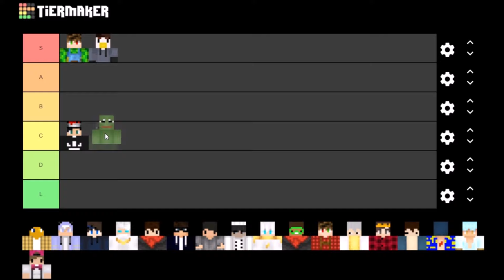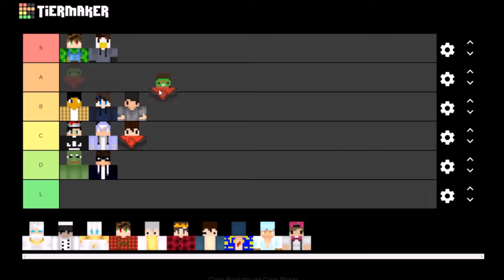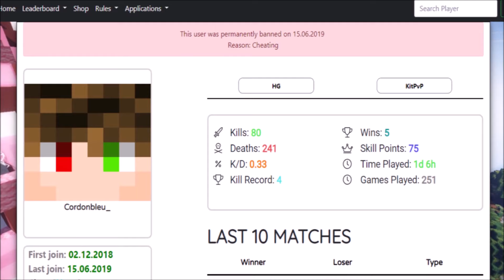GANGANG Member Tierlist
Das ist der Offizielle Kanal des Gangang Clans

~Ob gewonnen oder nicht GG ist d~